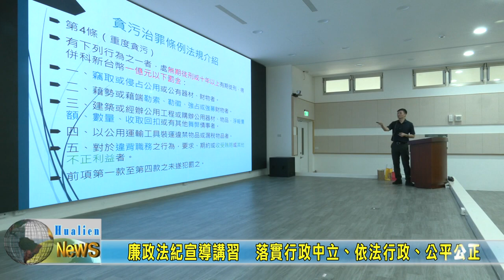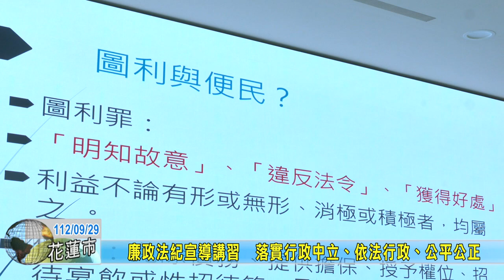20230929 09 廉政法紀宣導講習 落實行政中立、依法行政、公平公正